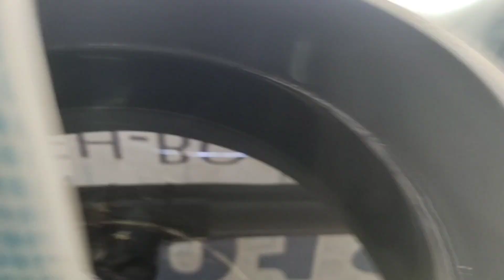Budidaya Ikan Nila. Review Inkubator Telur Ikan Nila, bisa meningkatkan produksi benih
Budidaya Ikan Nila. Review inkubator telor ikan nila

Hallo saudaraku , kembali lagi dengan chanel dunia ikan - hartadi.  Chanel yang mencerahkan dan memberi solusi bagi petani ikan Indonesia.

Ingin usaha budidaya ikan ?   Tentu harus mencari tahu, belajar apa saja yang harus di ketahui caranya, tips apa yang harus di lakukan dalam perawatannya.  Jenis ikan apa yang cocok dengan lahan dan sumberdaya alam yang ada.  Juga peluang pasar ikannya.

Jika di tempat saudara ada sumber air berupa danau, bendungan, waduk, situ. embung,  sungai, kolam besar, maka bisa di buat usaha budidaya ikan.

Konten ini memberi informasi Pembenihan Ikan Nila.  Review Inkubator telor ikan nila

Berikut adalah video Pembenihan Ikan Nila. Review Inkubator telor ikan nila.

Mari Bangun  Budidaya Ikan di  Indonesia
Bersama Chanel =  Dunia Ikan - Hartadi

Dapatkan inspirasi dan peluang usaha yang mungkin bisa muncul untuk saudara dari chanel ini .  Berbagai cara budidaya ikan dari berbagai daerah di Indonesia.   Yang unik,  berbeda dan lebih baik.

Mengikuti perkembangan ilmu, teknologi dan cara2 baru dalam dunia budidaya ikan. Ikan lele, ikan mas, ikan nila, ikan gurame, ikan patin, ikan bandeng, ikan bawal, dan berbagai macam ikan budidaya yg bernilai ekonomi tinggi.  Mulai dr kegiatan pembenihan, pendederan, pembesaran dan pemananenan.   Cara menghitung analisa usaha budidaya ikan.

Juga tentang ilmu pakan ikan,  penyakit ikan,  bahan baku pakan ikan ,   formulasi pakan dan bisnis pakan ikan serta obat2 an yang di perlukan dalam usaha budidaya ikan,

Agar budidaya ikan di Indonesia bisa berkembang dan petani ikan Indonesia  sejahtera.